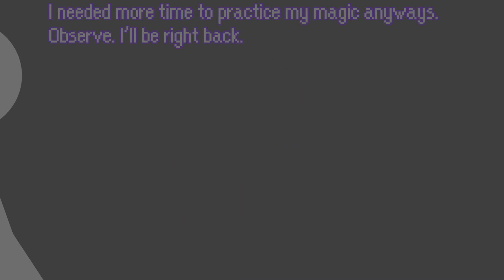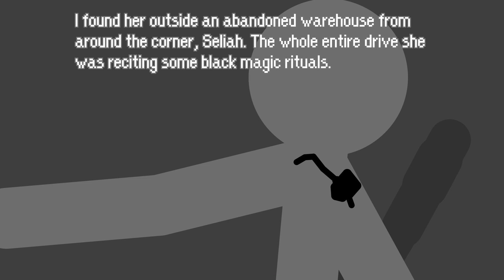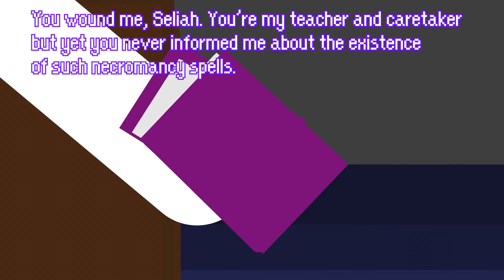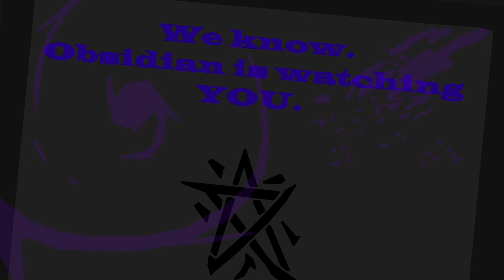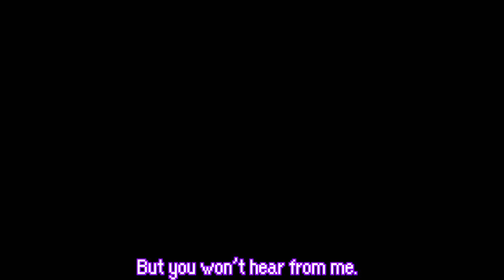Legacy Chapter 1 ; Nocturnal Aurora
I didn't rejoin the clan. The bands never getting back together.

Okay, so you know how from the outside looking in, the VoidZ collabs just stopped? Never got a conclusion? Abrupt ending type thing? This is that conclusion. Its been in the works since I think United, but it was put on the backburner for what I believe were a couple stupidly petty reasons, most of which I can't prove entirely. However, since my "exit" I can basically go through with it since it serves no impact on anything other than a conclusion. Of course, it's not gonna be canon, but in my eyes it is.
With that being said, who knows if this'll be finished either as it was originally going to be a collab but since hardly anyone gives a shit, it's a mostly solo project now. That could change, but it's unlikely at this point. Which also means that you likely won't see Chapter 2 for awhile if at all. It's definitely behind Divinity and Seraph Arc, I'll tell you that much. I do have a plan if that happens, but for now, Happy holidays.